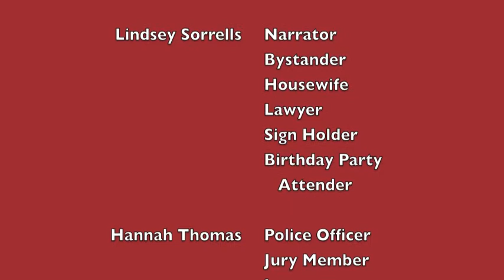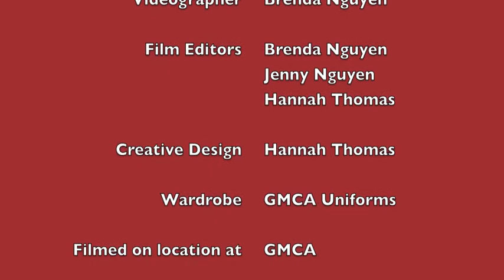Amendments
The 5th graders recently acted out a few of the more important amendments, using their own interpretations.